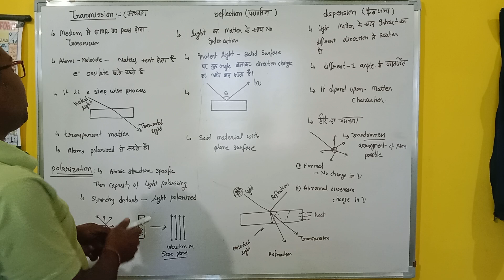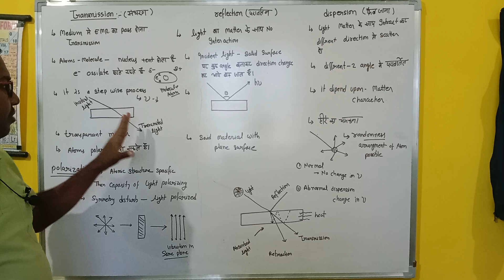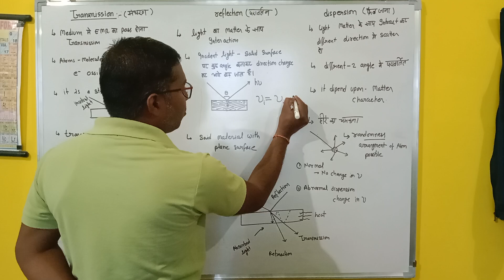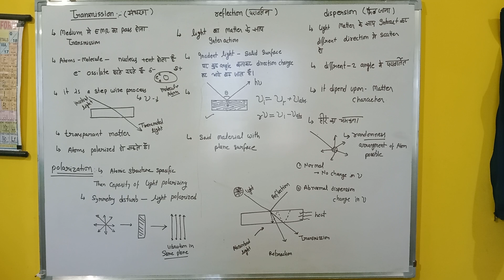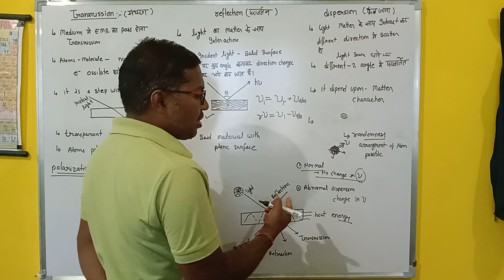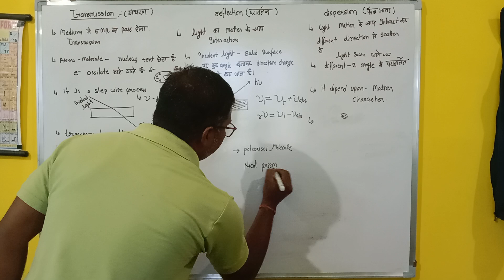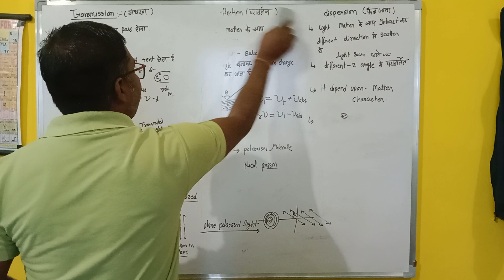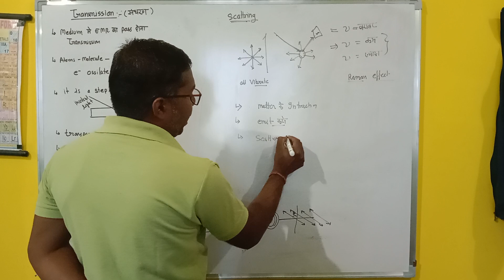Transmission, Reflection, Dispersion, polarization, scattering MSc1st